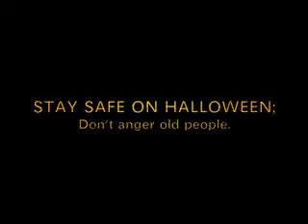She's Coming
She's answering the door this Halloween.